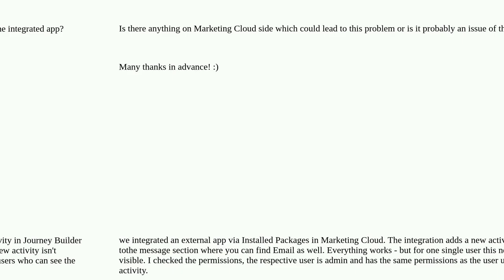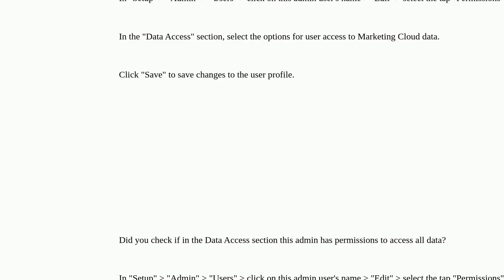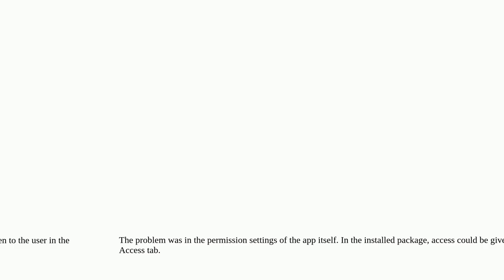Journey Builder activity not visible for single users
A special thanks goes out to the community

  marketing-cloud journeybuilder